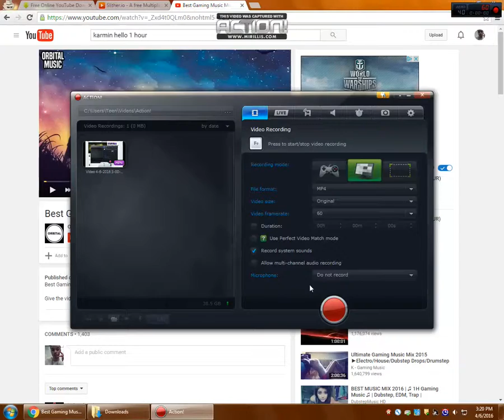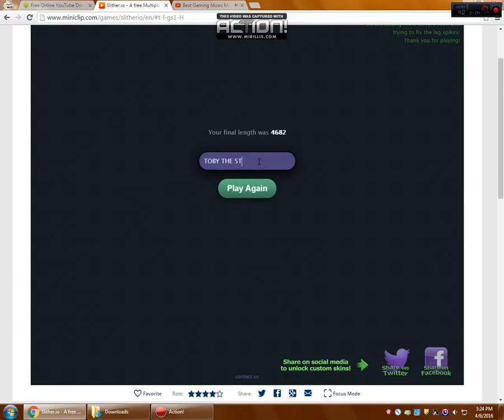GENERATIONS OF TOBY'S!!!!-SLITHR.IO #5-(THE SERIES CONTINUES)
WATCH TOBY 3,4,5,6 ALL DIE! BUT NOT BEFORE KICKING BUTT!!!